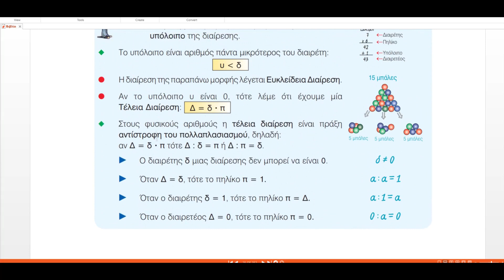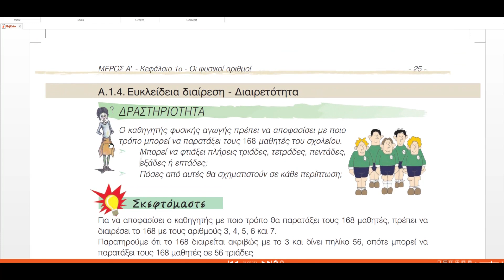Μαθηματικά Α' Γυμνασίου Λυσάρι - 1.4: Ευκλείδεια διαίρεση – Διαιρετότητα - 2η Άσκηση Πρόβλημα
Μαθηματικά Α' Γυμνασίου - 1ο Κεφάλαιο: Οι Φυσικοί Αριθμοί, Ενότητα 1.4: Ευκλείδεια διαίρεση – Διαιρετότητα.